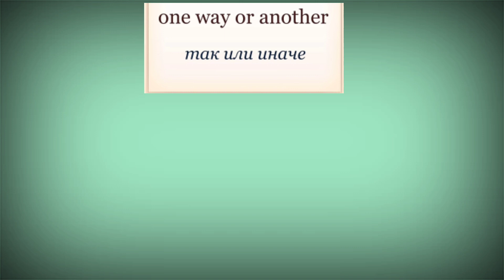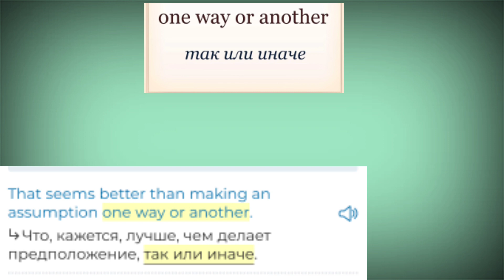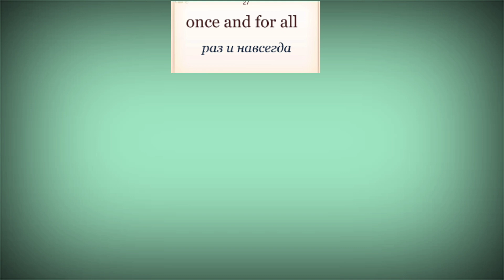ingliz tilida ibora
Ingliz tilidagi iboralar # ieltsga topshorish# ielts olish#
ingliz tilida frazalar# ielts 7 olish# ingliz tilini o'rganish# ingliz tilini tez o'rganish# ingliz tili# ingli tili iboralari# inglizIngliz tilidagi frazalar#ingliz tili grammatikasi#ingliz tili tv#ingliz tilini o'rganamiz#ingliz tilini 0 dan o'rganish#bepul ingliz tili darslari#ingliz tili darslari online#ingliz tilida eng ko'p ishlatiladigan so'zlar#инглиз тилини урганиш#инглиз тилини тез ва осон урганиш#инглиз тили тв#инглиз тилини урганамиз#Ingliz tilida ibora#Ingliz tilini o'rganish#Inglizcha iboralar#Ingliz tilida ibora o'rganish#2023- yil#Amerikancha iboralar#Inglizcha idiomalar#Inlizcha kino#Top inglizcha so'zlar#